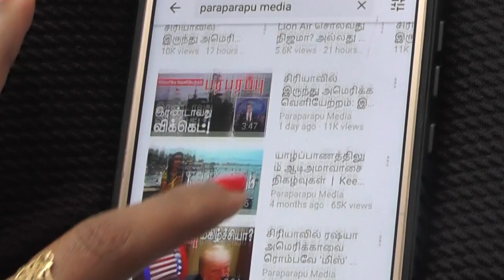ஈரானிய எச்சரிக்கை வந்து விட்டது! ஆனால், எச்சரிக்கை யாருக்கு? | Paraparapu Analysis